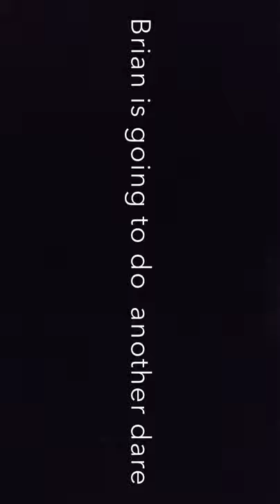Who knows me better challenge (Sophia vs Brian